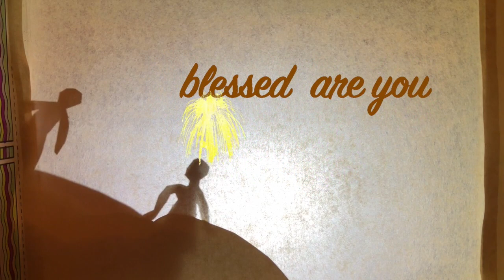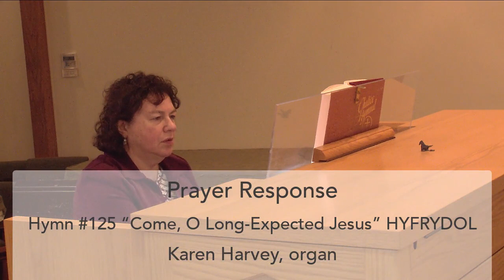Worship | November 29, 2020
Advent One | Hold to Hope
Isaiah 61:1-4, Luke 1:26-45